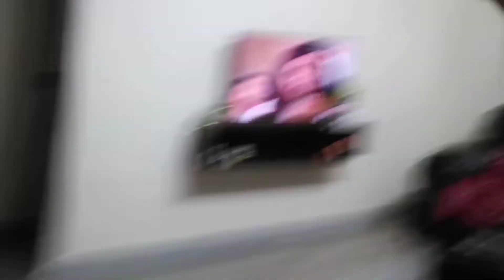bogi aaj amar mukhta shesh kore dilo😭😭/বগি আজ আমার মুখটা শেষ করে দিল/Bogi finished my face today😭😭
bogi aaj amar mukhta shesh kore dilo😭😭/বগি আজ আমার মুখটা শেষ করে দিল/Buggy finished my face today😭😭
বিড়াল এটাক করে কি করলো
What did the cat attack
aggressive cat
রাগী বিড়াল থেকে সাবধান
Beware of angry cats
ঘরে পোষা বিড়াল
Pet cat at home
cat lover
animal's lover's
persian cat video
Persian aggressive cat behaviour
home bread